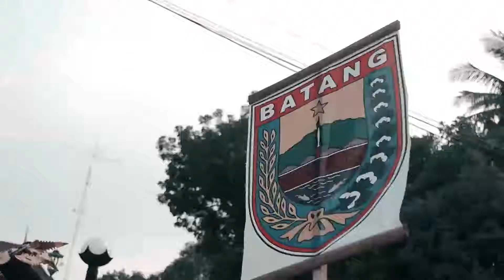KARNAVAL BUDAYA IGTKI - PGRI Se Kabupaten Batang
dalam rangka HARDIKNAS dan HUT IGTKI - PGRI